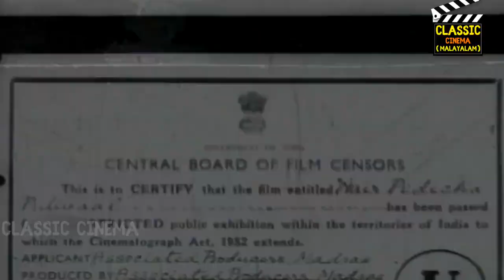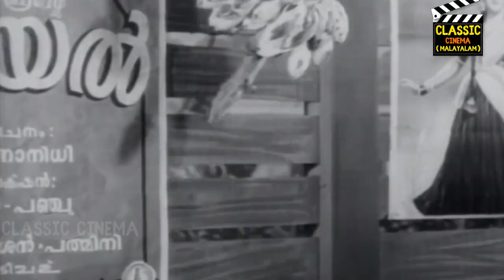Nairu Pidicha Pulivalu Full Movie HD | Ragini | Sathyan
Nairu Pidicha Pulivalu (Malayalam: നായരു പിടിച്ച പുലിവാല്) is a 1958 Malayalam film directed by P. Bhaskaran and written by Uroob based on his own story "Business". Ragini and Sathyan play the lead roles, while Prema, Pankajavalli and T.S. Muthayya appear in major supporting roles. The film received a certificate of merit at the National Film Awards. It was also the biggest blockbuster of the year.